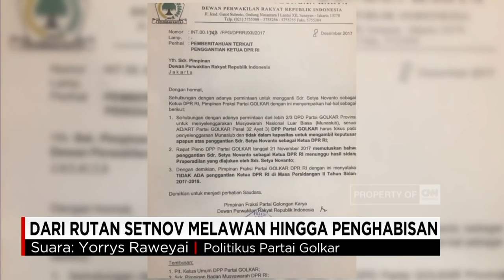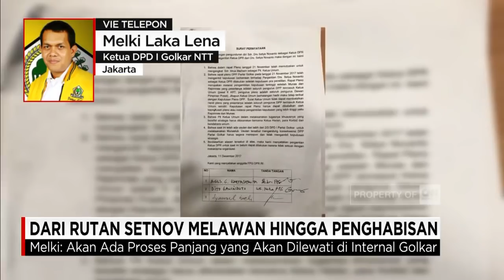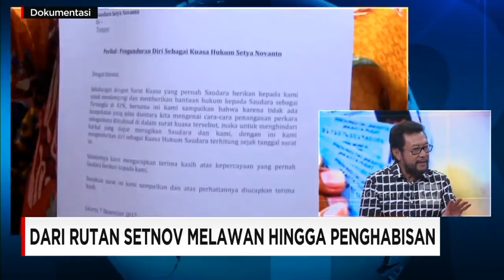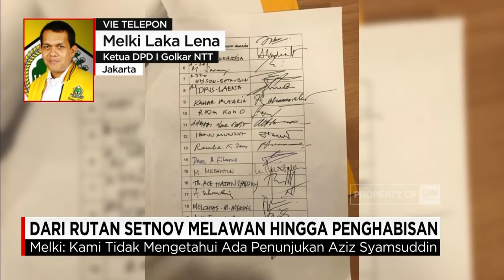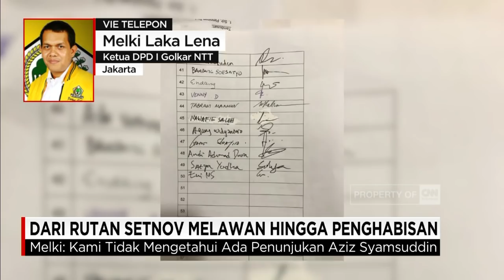Yorrys: Karena Kasus Setnov, Partai Golkar Terancam Jadi Ormas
Setya Novanto resmi mengundurkan diri dan menunjuk Azis Syamsuddin sebagai Ketua DPR untuk menggantikan dirinya yang ditahan KPK dalam kasus dugaan korupsi proyek KTP elektronik. Namun, sejumlah anggota Fraksi Golkar menggalang dukungan menolak penunjukan Azis Syamsuddin. Hal itu dilakukan jelang sidang paripurna yang sedianya akan memutuskan pergantian tersebut. Bagaimana dinamika politik yang terjadi di Internal Golkar serta apa saja putusan Bamus DPR?

Like & Follow Facebook:
CNN Indonesia

cnnindonesia